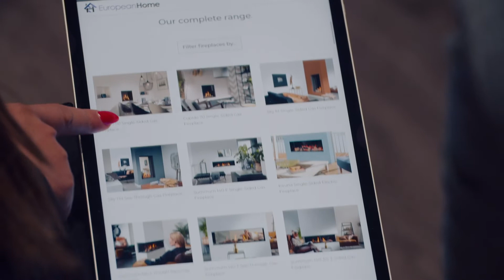Zoroast | The Biggest Showroom For Fireplaces in Toronto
At Zoroast fireplace store in Toronto we offer our customers a wide variety of high quality, energy-efficient gas, electric and outdoor fireplaces.